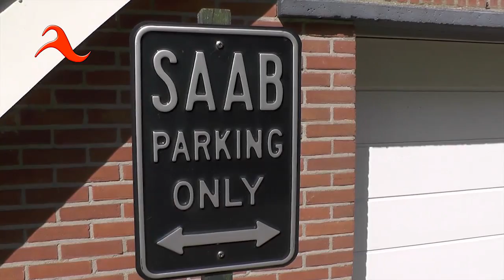Saab Classics-tocht vanaf De Braamberg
Zondagmorgen 25 mei 2014, vertrokken 17 Saab classics vanaf "Tuinterras Braamberg" even ten noorden van Dedemsvaart om een prachtige rit te maken door het Drentse landschap en het Reestdal.